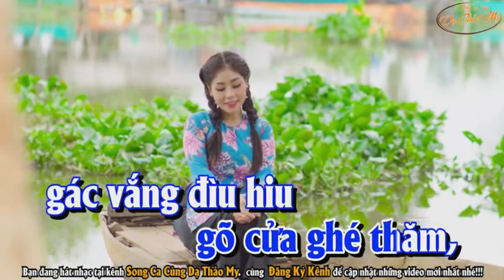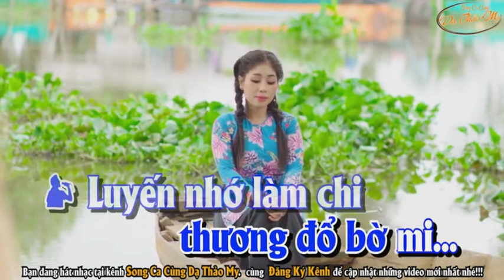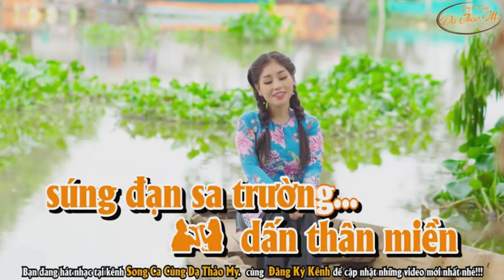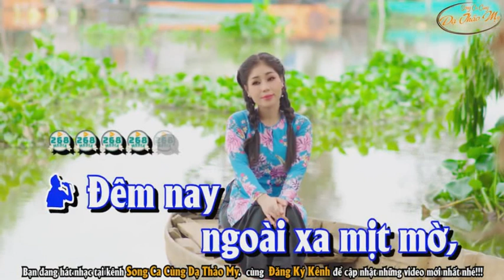GÕ CỬA - THẢO MY & HOÀNG VĂN